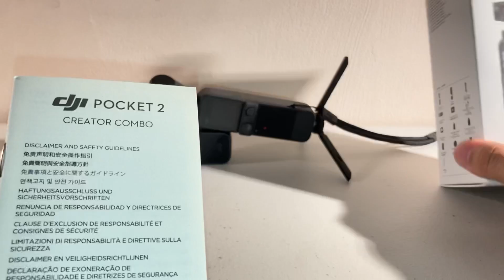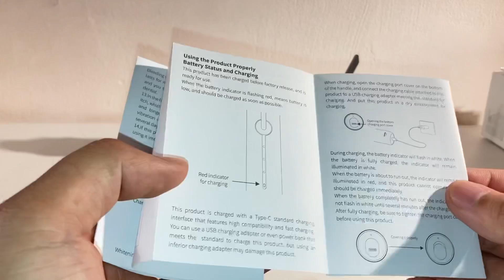DJI pocket 2 不是开箱的开箱 捎带小米手环5 Usmile电动牙刷 || 小跑哥的生活 || 15/11/2020 P2-2